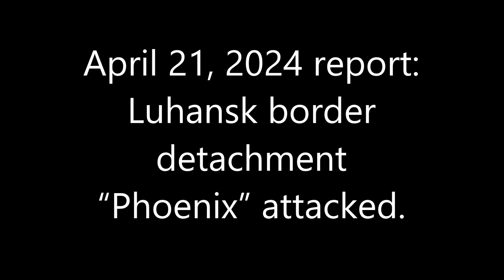April 21, 2024 report：Luhansk border detachment “Phoenix” attacked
Luhansk border detachment "Phoenix" attacked Russian positions north of Movchanove station in Lyman Pershyi, Kharkiv Oblast.
The location of the attack is 49°47'54.35" N 37°41'31.46" E here.
The opening satellite image is from April 12, 2024.